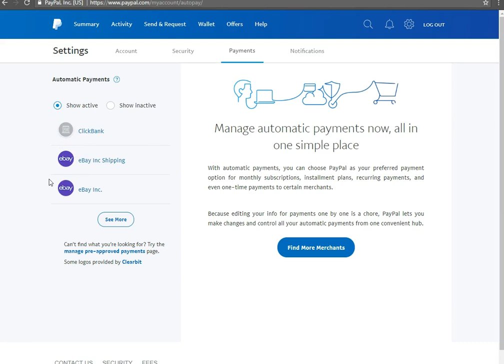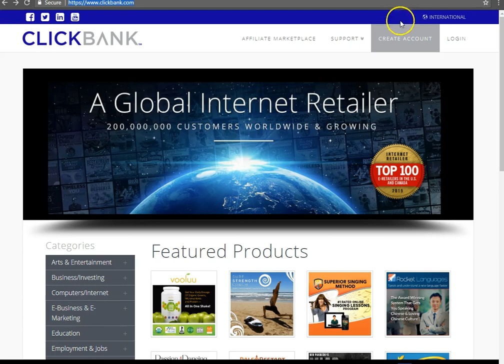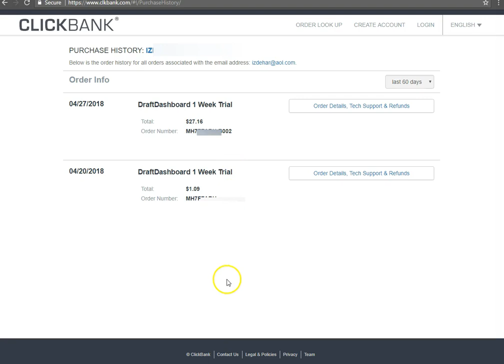How to Cancel Draft Dashboard Account | Cancel Subscription to Draft Dashboard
How to Cancel Draft Dashboard Account | Cancel Subscription to Draft Dashboard is a video that shows you step by step how to cancel your draft Dashboard account whether you used PayPal or a credit card to subscribe.